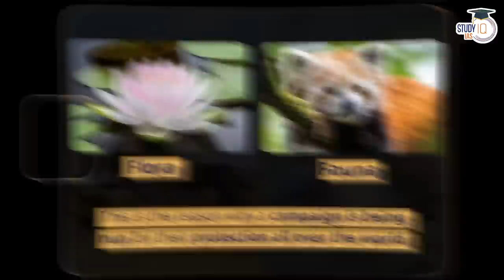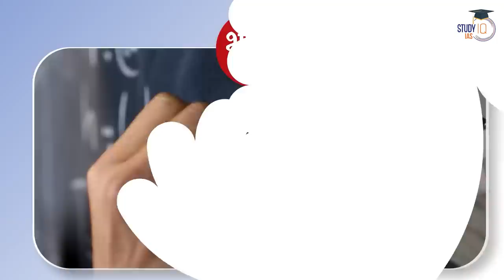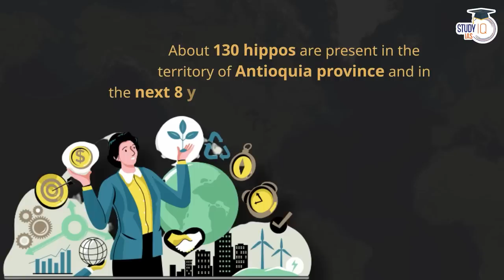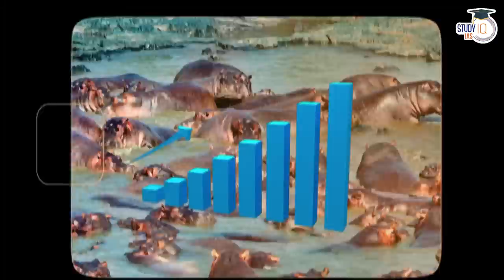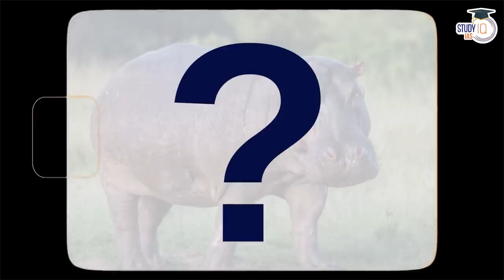Colombia plans to send 70 'Cocaine Hippos' to India & Mexico: Here's why | StudyIQ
Why Colombia is Sending Pablo Escobar's Hippos in India? Cocaine Hippos | UPSC Mains GS3
In this video, we explore the story behind the 'cocaine hippos' and the potential implications of their relocation to India and Mexico.
Colombia is planning to send 70 'cocaine hippos' - descendants of the notorious drug lord Pablo Escobar's exotic pet collection - to India and Mexico. While this might seem like a strange decision, it is part of an effort to address the environmental impact of these invasive species in Colombia. The hippos have caused damage to the local ecosystem, and the Colombian government is exploring creative solutions to manage their population.

UPSC IAS LIVE Prelims to Interview (P2I) 2024 Batch - join now

Batch Started on 6th March 2023 | Daily Live Classes at 6:00 PM

Batch Starting on 3rd April 2023 | Batch Timing 6:00 PM

UPSC IAS (Mains) LIVE Sociology Optional 2024 Batch 1

Admissions Closing on 31st March, 2023 | Timing - 1:00 PM